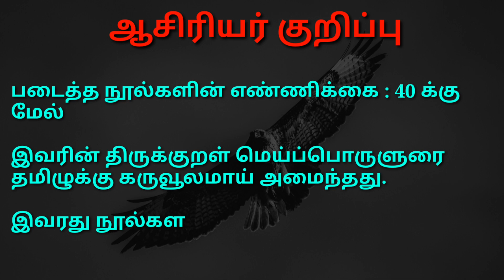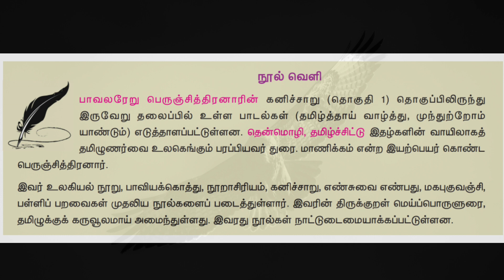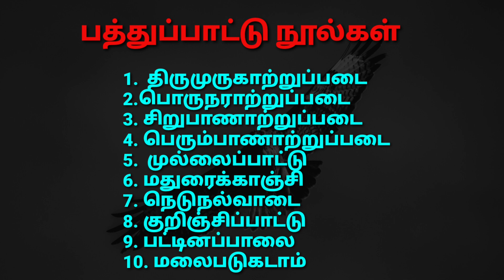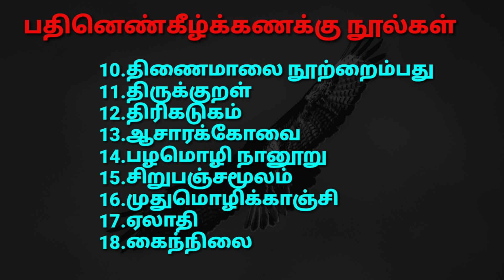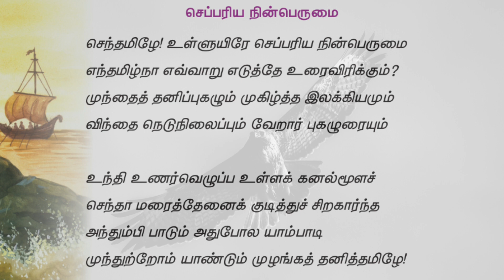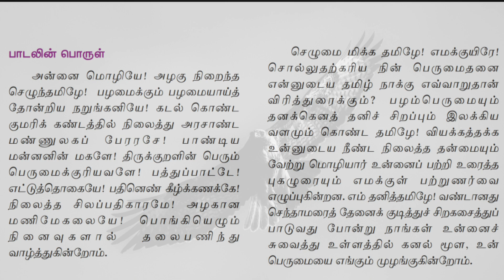பத்தாம் வகுப்பு தமிழ் || 10th STD Tamil || அன்னை மொழியே ||பாவலரேறு பெருஞ்சித்திரனார் || இயல் ஒன்று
பத்தாம் வகுப்பு தமிழ், 10th STD Tamil,  அன்னை மொழியே, பாவலரேறு பெருஞ்சித்திரனார்,  இயல் ஒன்று, TamilSyllabus

ஒரு மதிப்பெண் வினாவிடை